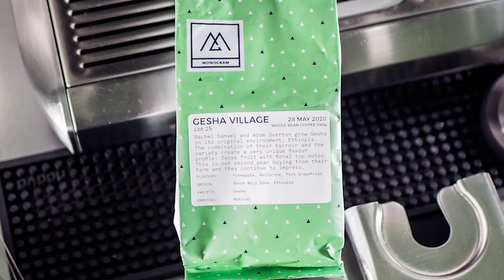New Arrival! Monogram Coffee - Gesha Village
BEAN SPECIFICATIONS
Roaster: Monogram Coffee
Coffee: Gesha Village
Type: Single Origin
Roast: Light
Origin: Ethiopia
Region: Bench Maji
Producer: Gesha Village
Processing: Natural
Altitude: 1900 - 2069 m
Flavors: Pineapple, Nectarine, Pink Grapefruit

I've been wanting to test Monogram Coffee for awhile now. Thankfully Holey Brewed hooked me up with a bag, and I am crazy excited to start testing it out! Thanks a million Holey Brewed! Right away I can tell the flavor profile listed on the front label is spot on, because the aroma of this coffee fills the room even with the bag still sealed! I'm coming off a more traditional espresso so I'm primed and ready for the contrast of an intense fruit bomb. Based on the smell, and all the amazing reviews I've read about Monogram Coffee, I'm sure I will not be disappointed.

REVIEW AND EXTRACTION VIDEO COMING SOON!